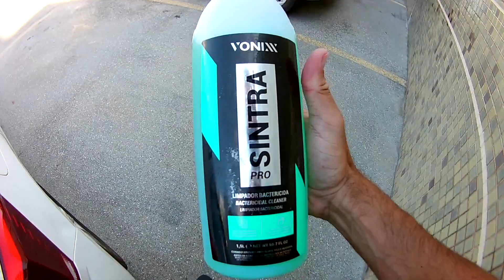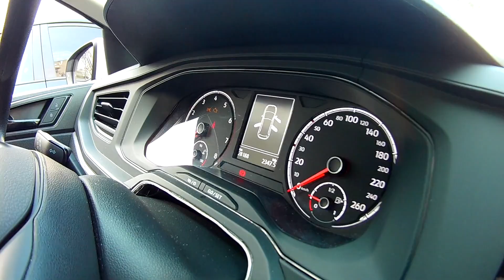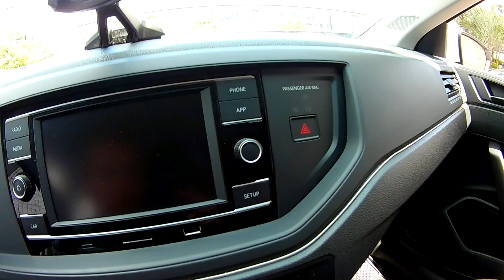Higienizei a parte interna do meu novo Polo MSI 2021!!